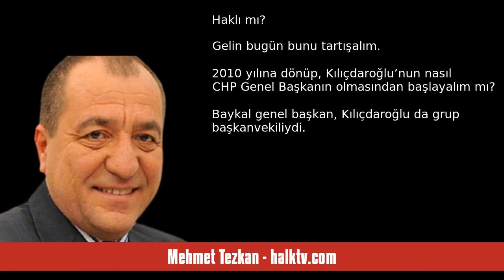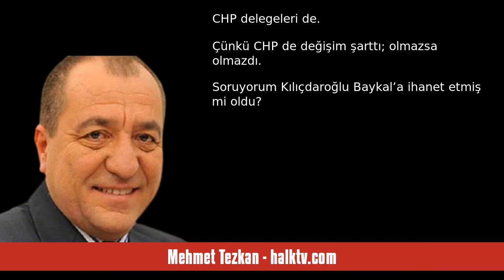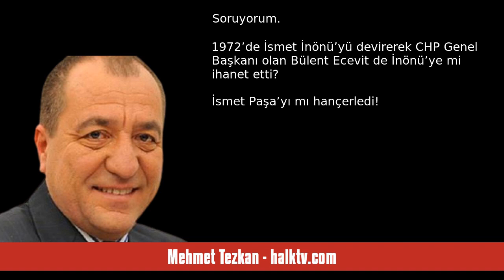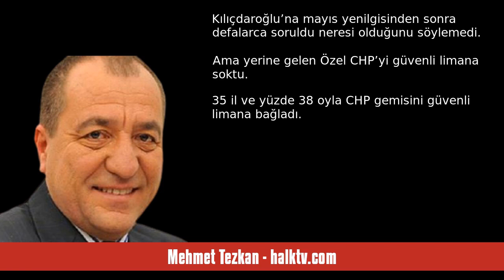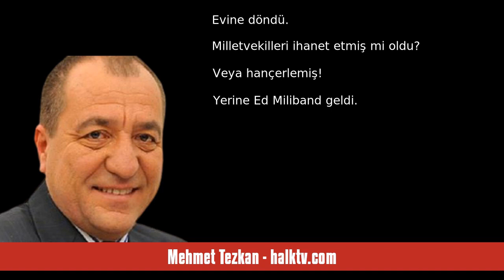MEHMET TEZKAN: KILIÇDAROĞLU DA BAYKAL’A MI İHANET ETTİ? - SESLİ KÖŞE YAZISI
Mehmet Tezkan - halktv.com - Kılıçdaroğlu da Baykal’a mı İhanet Etti? - 31 Mayıs 2024 tarihli yazısının seslendirmesi

"Kamuoyunda bir süredir Kılıçdaroğlu’nun ‘ihanet’ çıkışı konuşuluyor. Seçim yenilgisinden sonra kendisine karşı çıkanları, değişim hareketi başlatanları ihanetle suçluyor… Daha doğrusu ima ediyor.
Oturup konuşur kırgınlıklar önlenebilirdi diyor…
Kırıldığı kişiler belli; koltuğunu devralan Özgür Özel ile İBB Başkanı Ekrem İmamoğlu…
Haklı mı?
Gelin bugün bunu tartışalım…
2010 yılına dönüp, Kılıçdaroğlu’nun nasıl CHP Genel Başkanın olmasından başlayalım mı?
Baykal genel başkan, Kılıçdaroğlu da grup ."